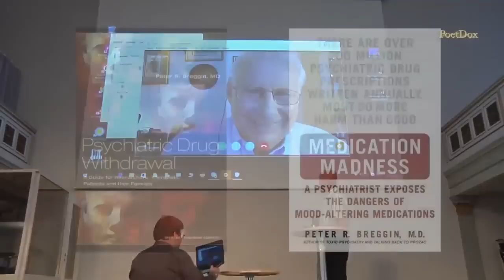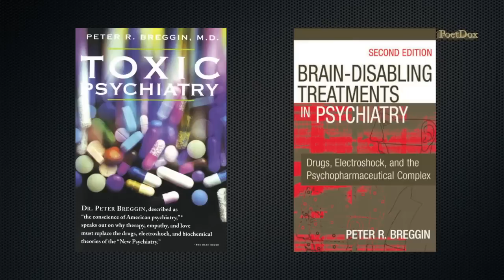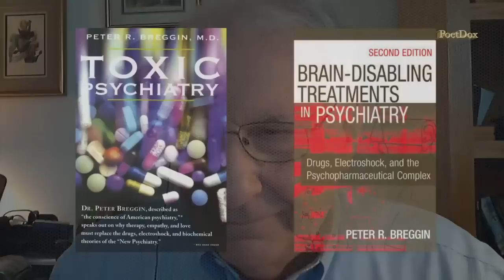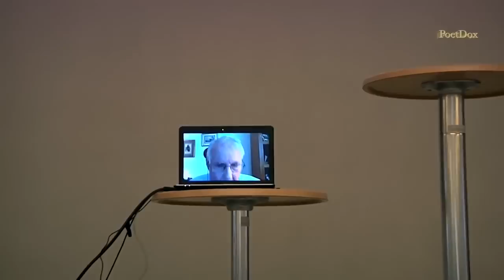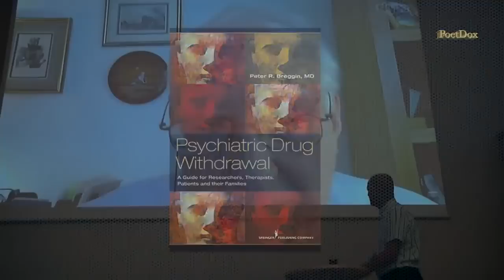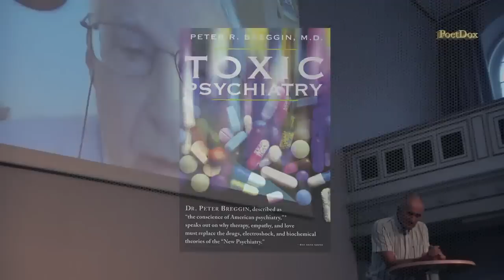Dr. Peter Breggin: We Heal In Relation With One Another! Love & Trust Is What Is Needed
Peter Breggin, author of Toxic Psychiatry, speaks at the Coppenhagen Conference, titled Psychiatric Drugs Do More Harm Than Good.